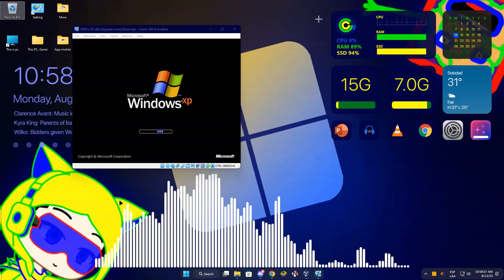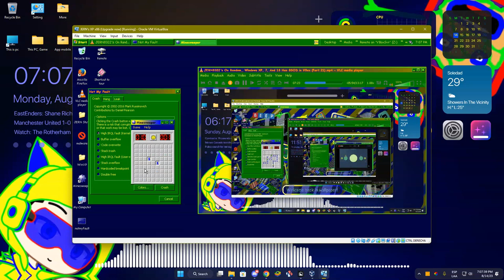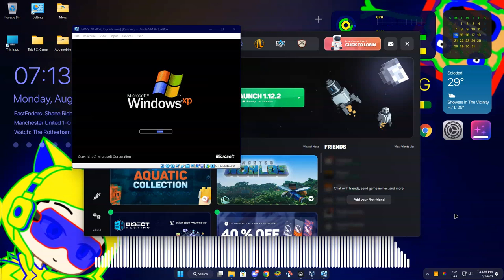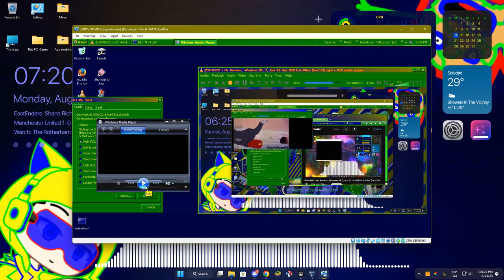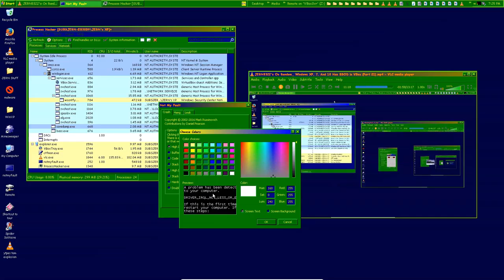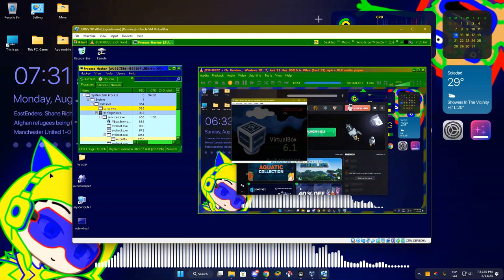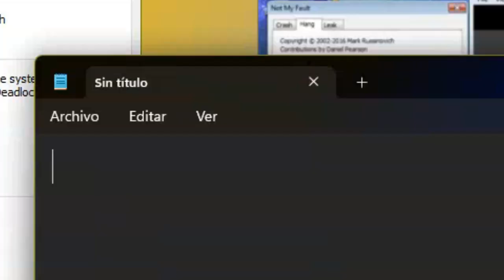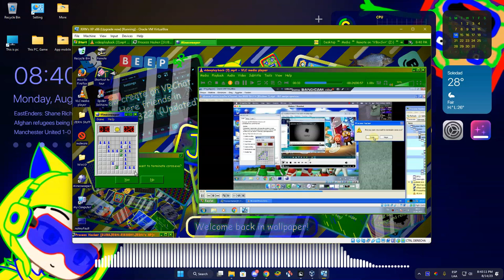JERN8322's On Random: Windows XP, 7, And 10 Has BSOD in VBox (Part 22)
+-+ Welcome ! +-+

+-+ The Note +-+
epic fail hang

+-+ Times +-+
Nothing.